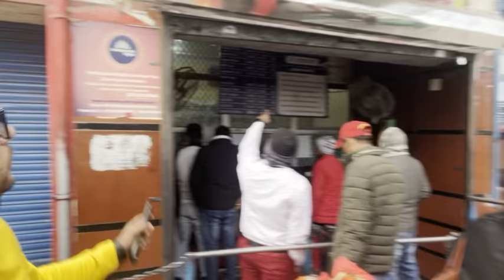Mansa devi mandir virat vlogs travel toh Uran Khatola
Quarry
Ropeway charge mansa Devi ka
Ane jane ka charge
Kitna time lagta h
Aupr konsa prashad Chdta h
Prasad lekr jaana padhta hai
upr 2 mandi hai
Mansa devi
Chamundi Devi
Udan Khatola charge haridwar  mansa devi 2 log 250
 aane jaane ka charge260